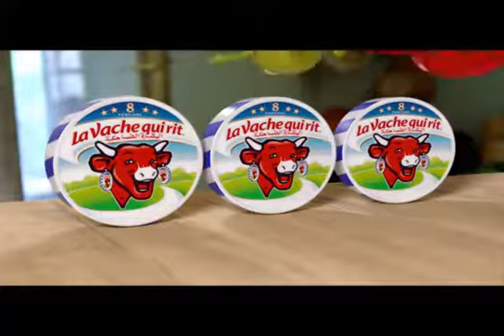Lauging Cow: "Pole Vault" - (TV Commercial)